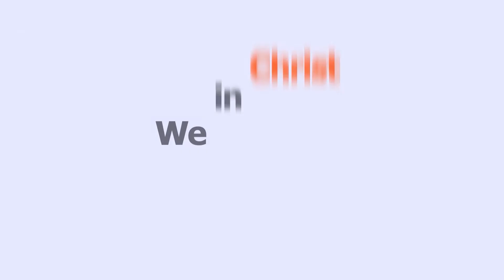Show Up To The Fight | Melchisedek Dagis | Biblical Crisis Management | Part 2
Crisis is never a time to be absent, David showed up to one of the most important fights of his life. There's a lot we can learn from his story about how to react in times of crisis.

Join us Sundays at 11am
Royal Palm Beach High School
10600 Okeechobee Blvd